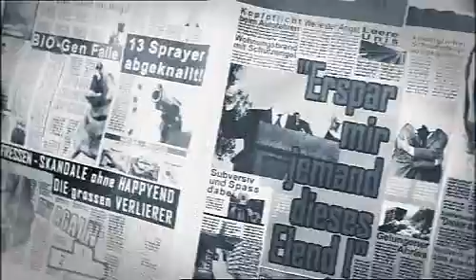Kopflos - Kampagne "Zukunft Kino"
Arthouse - Spot für die Kampagne "Zukunft Kino" von Autor und Regisseur Thomas Frick. Für diesen Spot entwarf und drehte er zusammen mit der Agentur "Zum Goldenen Hirschen" erstmals den bekannten Slogan: "Kino - dafür werden Filme gemacht!"
Produktion: MAFILM
Kamera: Thomas Plehnert
mit Karoline Hugler und Peter Stock und Uwe Poppe
Sprecher: Joachim Herzel
Drehbuch, Storyboard, Regie: Thomas Frick